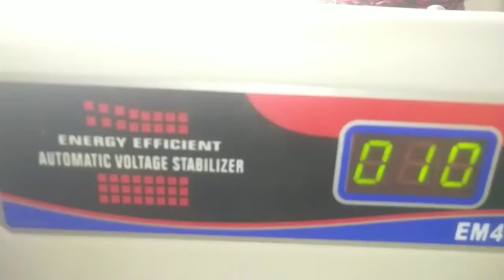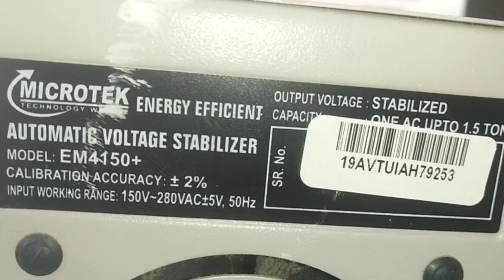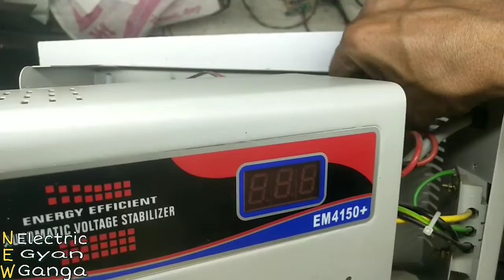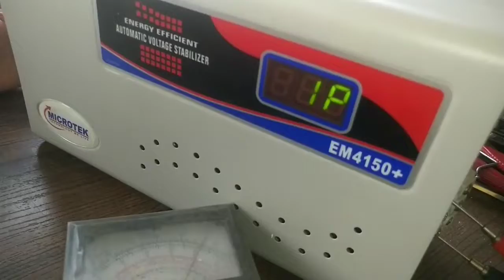How To Reapir All AC stabilizer आप सब भी घर पर stabilizer बनाये